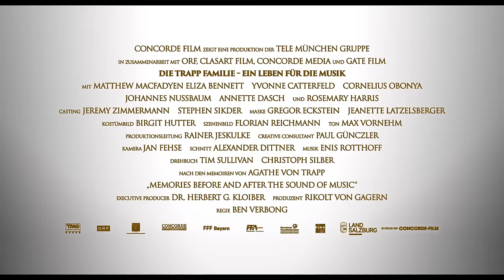DIE TRAPP FAMILIE - EIN LEBEN FÜR DIE MUSIK | Trailer & Filmclips [HD]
| "Die Trapp Familie - Ein Leben für die Musik" (Trailer deutsch german) | Kinostart: 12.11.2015
DANKE! :)

Offizieller deutscher Kino-Trailer zu dem Film "Die Trapp Familie - Ein Leben für die Musik".

Originaltitel: The Trapp Family - A Life of Music
Biografisches Musikdrama, DE/AT 2015
Filmverleih: Concorde Filmverleih

Schauspieler/Darsteller: Yvonne Catterfeld, Matthew MacFadyen, Eliza Bennett, Rosemary Harris, Cornelius Obonya, Johannes Nussbaum u.a.

Regisseur: Ben Verbong

"The Trapp Family - A Life of Music" erzählt die faszinierende und spannende Geschichte der Agathe von Trapp (Eliza Hope Bennett), die seit ihrer Jugend ihren eigenen Weg finden musste: In der Familie ist sie die älteste Tochter unter vielen Geschwistern, mit einer nicht immer einfachen Beziehung zu ihrem Vater, dem angesehenen Marineoffizier Georg von Trapp (Matthew Macfadyen) und seiner zweiten Frau Maria von Trapp (Yvonne Catterfeld).

Ihre zu Herzen gehende und begeisternde musikalischen Begabung entwickelt sie zusammen mit ihrer Familie, und mit Unterstützung der berühmten Sängerin Lotte Lehmann (Opern-Sängerin Annette Dasch). Immer wieder kämpft sie um die Liebe zu ihrem Jugendfreund Sigi (Johannes Nussbaum). Und nicht zuletzt muss sie sich mit den bedrohlichen politischen und gesellschaftlichen Verhältnissen und dem aufkommenden Faschismus in Deutschland und Österreich auseinandersetzen. Die Emigration in die USA bringt schliesslich den entscheidenden Schritt in die Freiheit und zum Welterfolg.

Wie Agathe von Trapp ihr eigenes Leben gefunden und gestaltet hat, ebenso mitfühlend wie engagiert, genauso emotional wie mutig, wie sie trotz aller Schwierigkeiten und Probleme nie aufhörte zu träumen und ihren eigenen Weg gegangen ist - davon berichtet Agathe (Vanessa Redgrave) viele Jahre später in der neuen amerikanischen Heimat ihrer jungen Nichte, die genau wie sie damals am Scheideweg steht und wichtige Entscheidungen fällen muss.